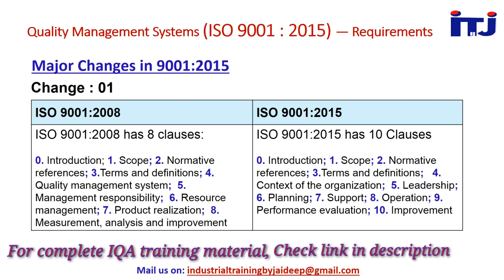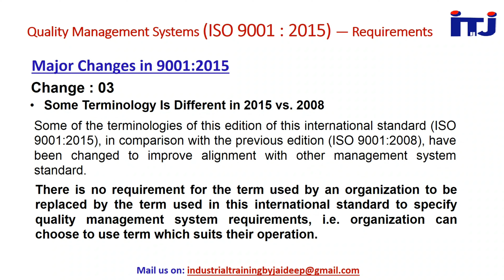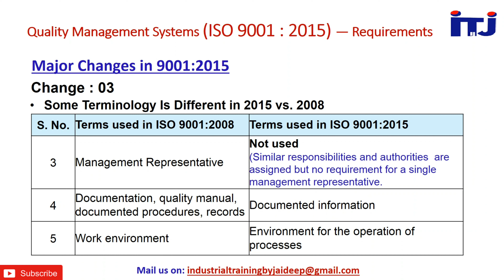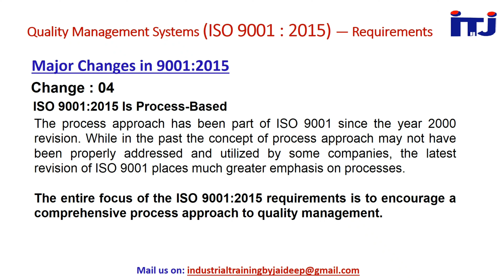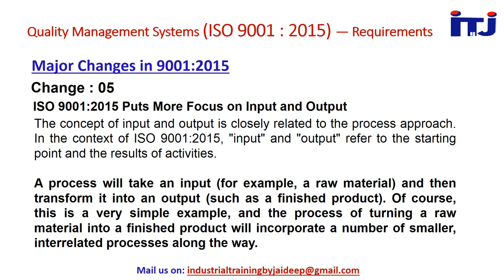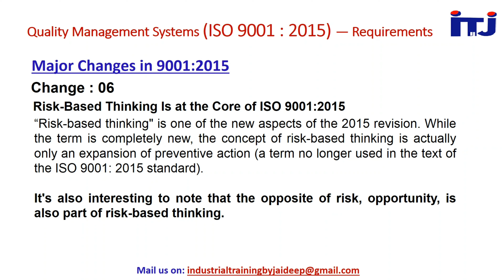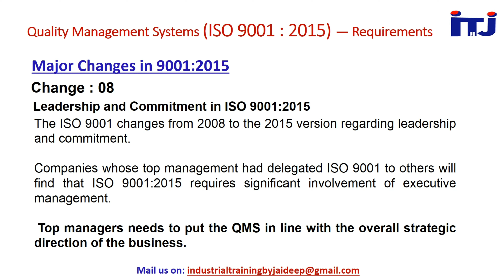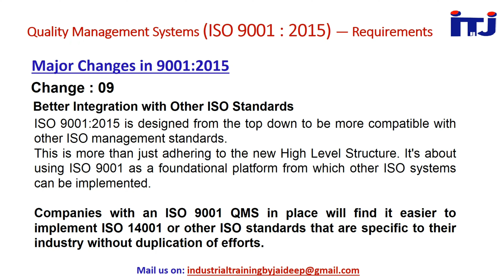ISO 9001:2015 - IQA Training Course_ Chapter_04 | Major Changes in ISO 9001:2015 - हिन्दी मे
* For a complete Study material/Training material on "Internal Quality Auditor (IQA) Training Course for ISO 9001:2015 [Chapter: 01 ~ 16]'', Just click on the

- ''MSA (Part-1): Accuracy (Bias, Linearity & Stability) & Precision (Repeatability, Reproducibility, Consistency & Uniformity)'', Just click on the

- ''MSA (Part-2): Variable MSA - GRR and ndc Calculation | How to fill Variable MSA format'', Just click on the

- ''Statistical Process Control (SPC): Meaning & Needs, Assignable & Natural Cause of Variation, Control Chart (X bar, R, c & p Chart), Cp vs Cpk, Cpk vs Ppk'', Just click on the

- ''APQP: ADVANCED PRODUCT QUALITY PLANNING || Definition, Needs & Timing Chart'', Just click on the

- ''Production Part Approval Process (PPAP): Needs, Requirements, 19 Documents, Submission Level & its Status'', Just

- "FMEA (AIAG+VDA): 01 - Failure Mode & Effect Analysis | S, O, D & AP | Major Changes in FMEA| Transition Strategy |History, Terminologies, Definition, Purpose, Objectives, Limitations, Application, Types, Potential Considerations & Special Characteristics", Just click on the

- "FMEA (AIAG+VDA): 02 - Failure Mode & Effect Analysis |7 Step Analysis | How to fill PFMEA Format | Planning and Preparation, Structure Analysis, Function Analysis, Failure Analysis, Risk Analysis, Risk Optimization, Results Documentation'', Just click on the

- ''PDCA Cycle: Plan-Do-Check-Act, Deming cycle, Shewhart cycle, and PDSA'', Just click on the

- ''ISO 14001:2015 vs ISO 14001:2004 (EMS) : Key Changes & Reason for Migration'', Just click on the

- ''IATF 16949:2016 (Automotive Quality Management System), 0~10 Clause Requirements'', Just click on the

- ''ISO 9001:2015 (Quality Management System), 0~10 Clause Requirement'', Just click on the

- ''ISO 45001:2018 (Occupational Health & Safety Management System), 0~10 Clause Requirement'', Just click on the

- ''ISO 14001:2015 (Environmental Management System), 0 ~ 10 Clause Requirement'', Just click on the

- ''8 Disciplines of Problem Solving, How to Fill 8D Format'', Just Click on the

- ''Corrective Action vs Preventive Action vs Correction, How To Fill CAPA Format'', Just Click on the

- ''Why-Why Analysis: 5 Why's, Problem Solving Technique, Root Cause Analysis '', Just click on the

- ''QC vs QA: Quality Control vs Quality Assurance'', Just click on the